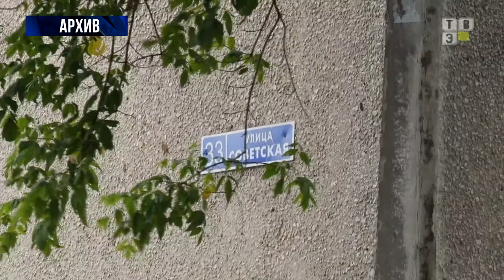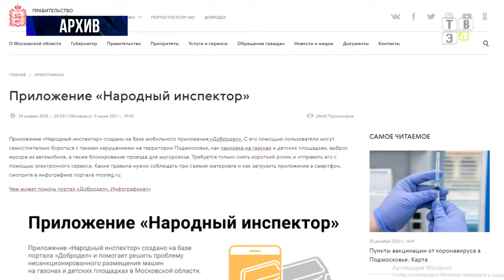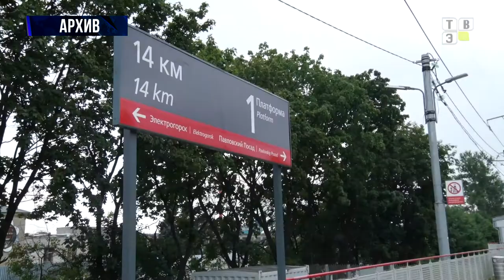ТВЭл - Начальник Госадмтехнадзора Подмосковья отчитался о работе ведомства за полгода. (02.08.21)